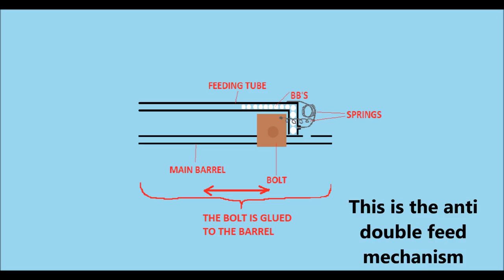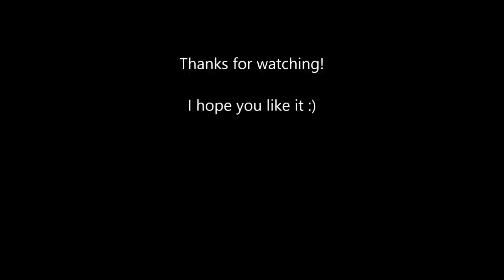Homemade bolt action BB sniper rifle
This is a sniper rifle that I made recently and it has a nice anti double feed mechanism, along with some power and accuracy. It took me a while to upload it but I got it done.

Here are some more detailed pictures of the bottle cap that I'm using as the main valve: